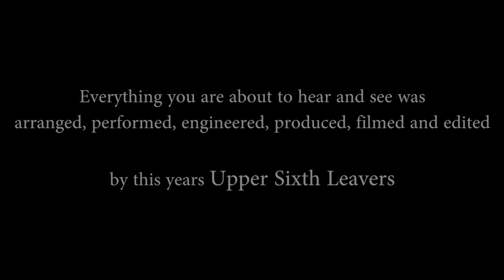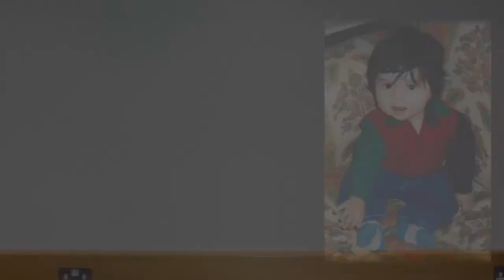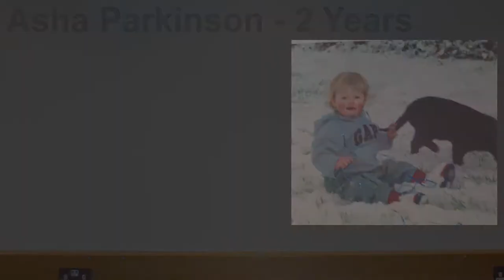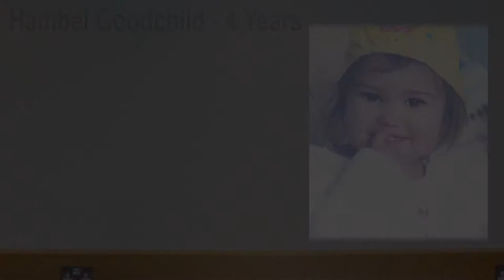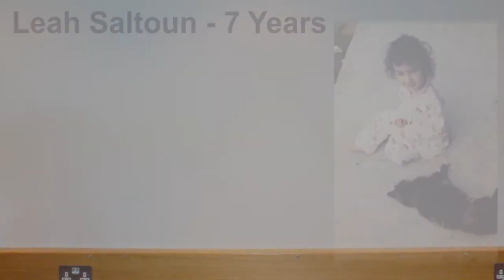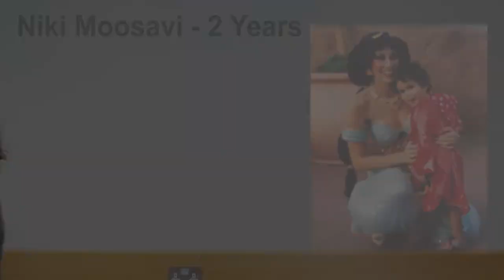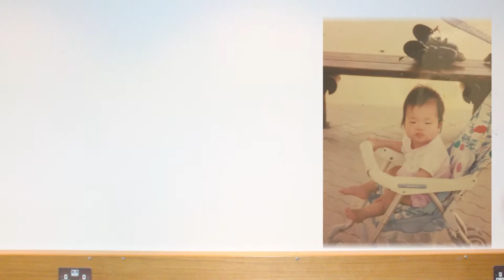Purcell School Leavers Presentation 2017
The baby photo presentation accompanied by a track arranged and performed by the leavers themselves!

Arranged by Sam Every
Mixed by Seth Tackaberry
Performed by the UVI Purcell School Leavers 2017